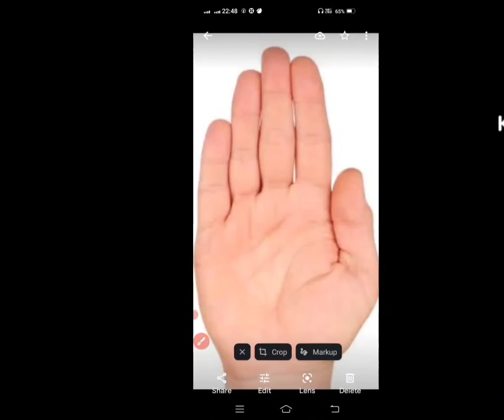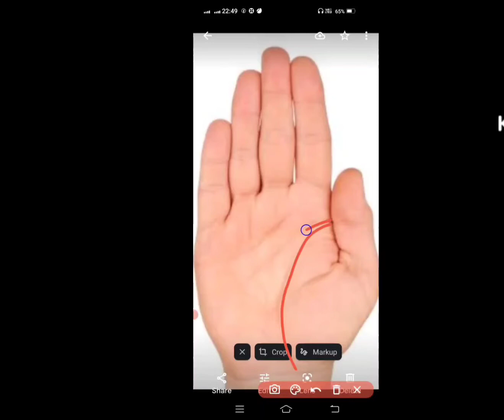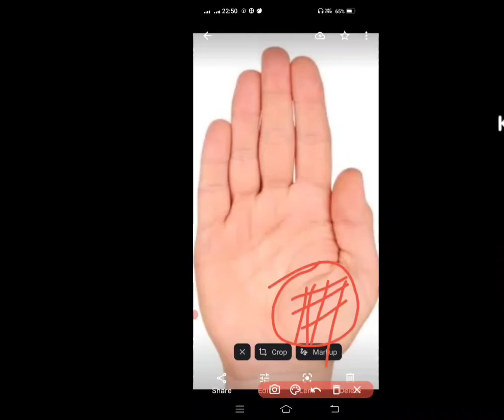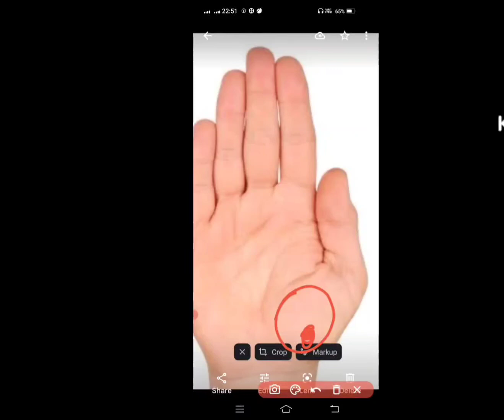হস্ত্ররেখাই সন্তান প্রাপ্তি হয়না কেন |how to child in palm of your hand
হস্তরেখাই যদি সন্তান প্রাপ্তি থাকলরও সন্তান প্রাপ্তি হয় না।কারন আমাদের হাতের রেখাই বলে দেয় যে সন্তান প্রাপ্তি হবে কি না । তাই আমার এই ভিডিওটি দেখলেই বুঝতে পারবেন আপনাদের হাতের কোন কোন রেখা অশুবো..,. এরপর জানায় কোন কোন রেখায় সন্তান প্রার্থী হলেও আর্থিক এর বড় ক্ষতি হয় এবং মা ও সন্তানের প্রাণের ঝুঁকি থাকে..

Even if there is a child in the palm of your hand, you will not get a child. Because it is the line in your hand that tells you whether
you will get a child or not. So, by watching this video of mine, you will understand which lines of your hand are unlucky..,. Then it says that even if a child is a candidate in any line, it will cause great financial loss and the life of mother and child will be at risk..

জ্যোতিষবিদ্যার মাধ্যমে আপনাকে জানাতে পারি। কেমন ব্যবসা? কেমন চাকরি ? কোন সময় আপনার জন্য ভালো, সেগুলো এই বিদ্যার মাধ্যমে আমি জানাতে পারি ।
জীবনের সঠিক দিশা? কোন পথে গেলে আপনার ভালো হবে ?জীবনের প্রত্যেক সমস্যার সঠিক সমাধান ও তন্ত্র মন্ত্র specialist প্লাস আকর্ষণ বশীকরণ মারণ উচ্চাটন ইত্যাদি  আমার চ্যানেলটিকে  প্লিজ সাবস্ক্রাইব করে পাশে থাকবেন, ও বন্ধু দের সাথে শেয়ার করে সাহায্য করবেন।
এই চ্যানেল টিতে আসার জন্য আপনাকে ধন্যবাদ।

YouTube surch -
YouTube surch -
how to shantan line in palm
how to  shantan rakha in hostrorakha
how to  shantan palmistry
how to palmistry
how to make palmistry
how to read palmistry
how to reading palmistry
how to palm reading
how to learn palmistry
how to learn palmistry in bangoli
how to know palmistry
how to read palmistry lines
how to do palmistry
how to palmistry read
how to palmistry read bengoli

"আপনাদের ব্যস্ততম জীবনে মুখে হাসি ফোটাতে চিরসাথী Palmistry Bhattacharjee

Topic: হস্তরেখা বিশেষজ্ঞ

Channel Create- 01th May, 2020

palmreading jotish hastarekha banglaastrology2022 prediction palmistry Bhattacharjee#bestastrologer#palmistry#palmistryastrology#palmistryonline#palmistryjotish#palmistryhastarekha#palmistryreading#tantromontra ওং নমঃ শিবাই